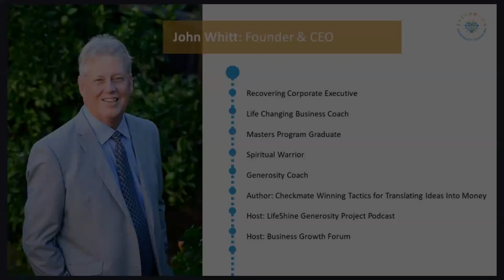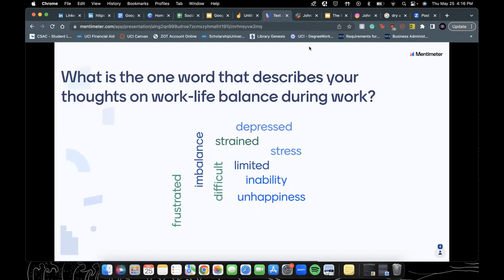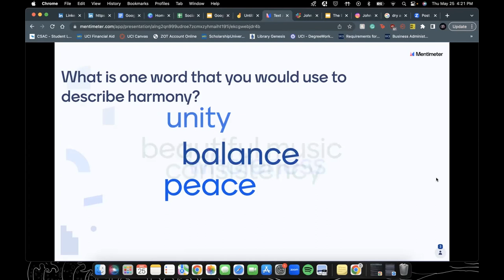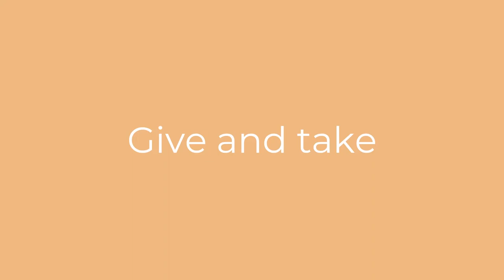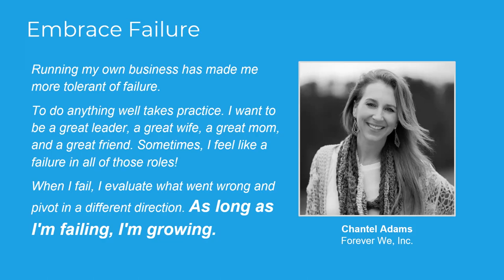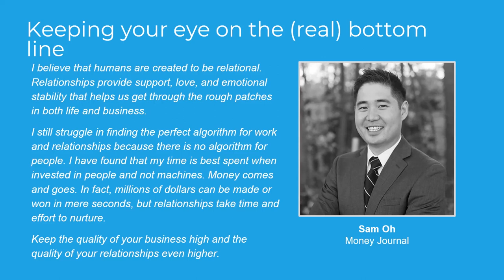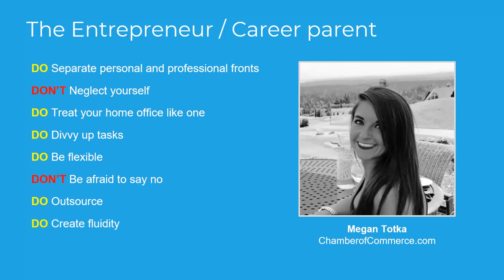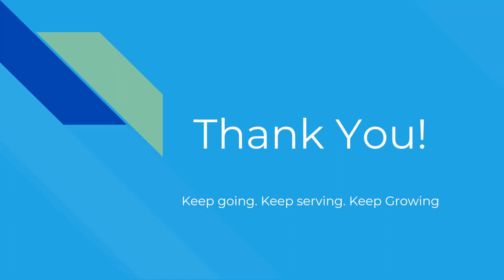Relationships Guiding Principles for Work and Life Success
Discover the secrets to long-term joy and happiness through harmony in all aspects of life. Uncover the profound connection between authenticity and health, and learn how being true to yourself can enhance your overall well-being. Explore effective communication techniques in the midst of a chaotic day, and find out how it can bring order and understanding to any situation. Strike a balance between business and personal life through life scheduling, optimizing your time and energy while nurturing relationships and well-being. Navigate the give and take nature of business and life, and learn strategies to achieve success while maintaining meaningful connections. Unlock the ultimate secret to winning at work and life by aligning your goals, values, and actions, leading to greater satisfaction, productivity, and overall well-being.